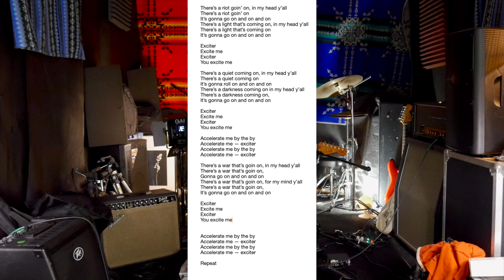Zoom R24: Lyrics + Vocal Arrangement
Lyrics:
There’s a riot goin’ on, in my head y’all
There’s a riot goin’ on
It’s gonna go on and on and on
There’s a light that’s coming on, in my head y’all
There’s a light that’s coming on

Exciter
Excite me
Exciter
You excite me

There’s a quiet coming on, in my head y’all
There’s a quiet coming on
It’s gonna roll on and on and on
There’s a darkness coming on in my head y’all
There’s a darkness coming on,

Exciter
Excite me
Exciter
You excite me

Accelerate me by the by
Accelerate me — exciter
Accelerate me — exciter

There’s a war that’s goin on, in my head y’all
There’s a war that’s goin on,
Gonna go on and on and on
There’s a war that’s goin on, for my mind y’all

Exciter
Excite me
Exciter
You excite me

Accelerate me — exciter
Accelerate me — exciter

Repeat